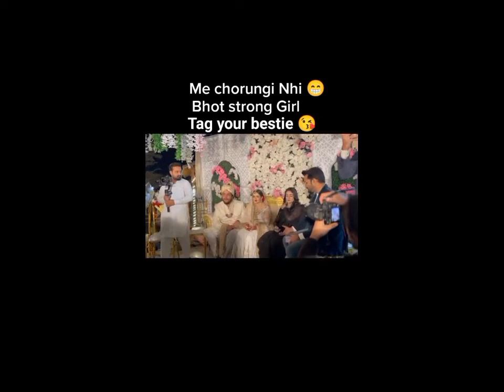💖Seher hayyat nikkah full function video❤️ finally our seher nikkahfied💓best wife@pk_celebrities.